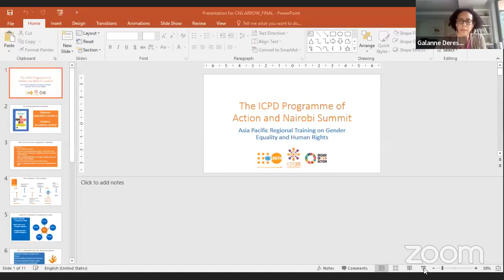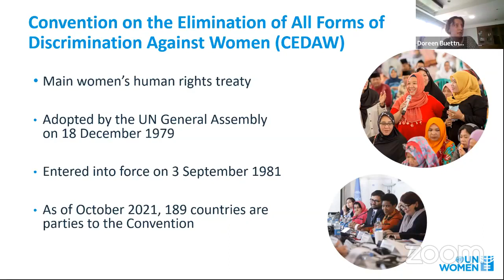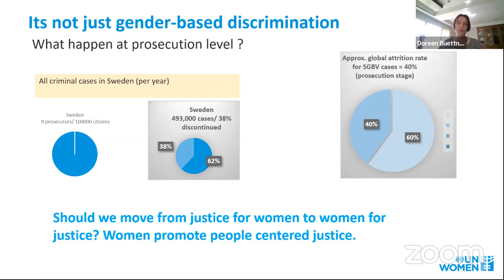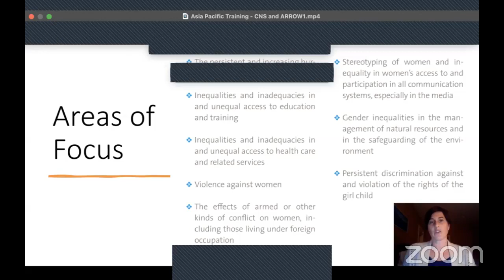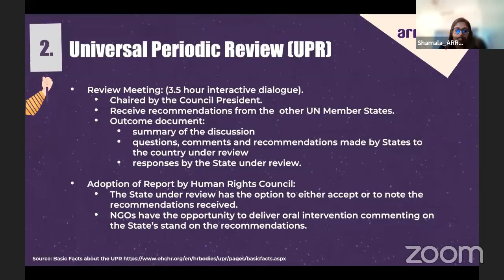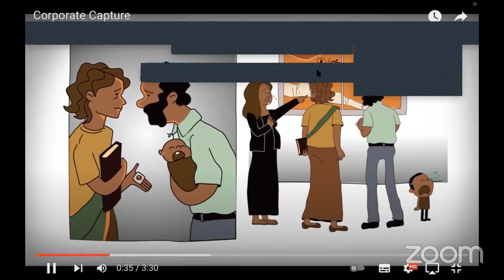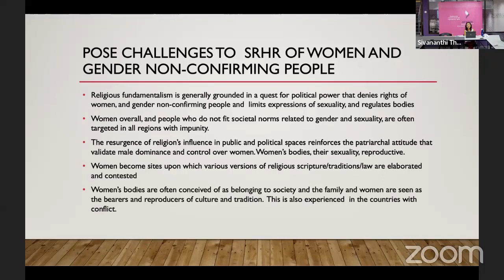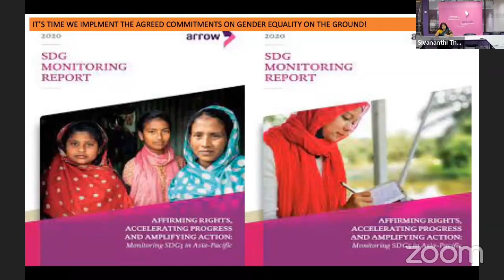Module-1: Asia Pacific Regional Training on Gender Equality and Human Rights | ARROW and CNS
This session is part of Module-1 of Asia Pacific Regional Training on Gender Equality and Human Rights, hosted jointly by ARROW (Asian-Pacific Resource and Research Centre for Women) and CNS.

Date: 22nd November 2021, day 1 of the training

00:00 - 08:50 : Welcome and introduction | Shobha Shukla, CNS and Sivananthi Thanenthiran, ARROW
8:50 - 45:20 : International Conference on Population and Development (ICPD) and Nairobi Statement on ICPD25: Accelerating the Promise | Galanne Deressa, UNFPA Asia Pacific
45:21 - 1:34:55 : Convention for the Elimination of all forms of Discrimination Against Women (CEDAW) | Doreen Buettner, UN Women Asia Pacific
1:34:56 - : 1:47:50 : Beijing Declaration and Platform for Action + Generation Equality Forum and Global Acceleration Plan | Abigail Erikson, Ending Violence Against Women and Girls Advisor, UN Women Fiji Multi-Country Office (watch here )
1:47:51 - : 2:12:15 : Agenda 2030 and Sustainable Development Goals (SDGs), and UPR | Shamala Chandrasekaran, ARROW
2:12:16 - 2:40:55 : Development Justice model | Wardarina, APWLD
2:40:56 - 2:55:54 : Corporate Capture | Mona Sabella, ESCR Net (Bobby Ramakant - CNS)
2:55:55 - 3:15:39 : Connecting the dots: Religious fundamentalism, gender justice, capitalism, and militarisation | Biplabi Shrestha, ARROW
3:15:40 Taking Stock: What has been the progress on walking-the-talk on these global promises in advancing gender equality and human rights in Asia and the Pacific? | Sai Jyothirmai Racherla, ARROW

This manual was also launched today on 22 November 2021, and is

thanks